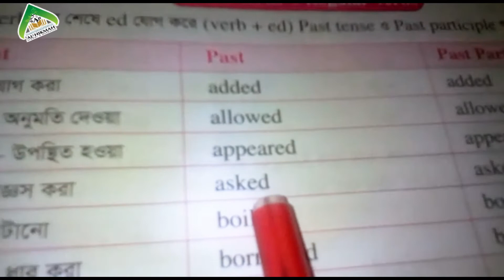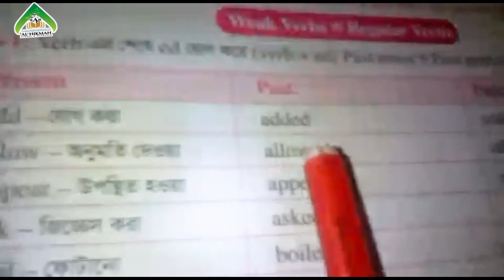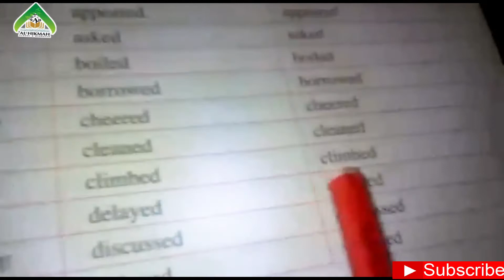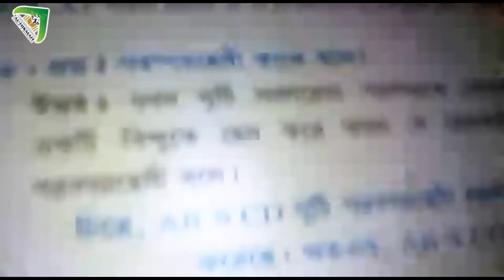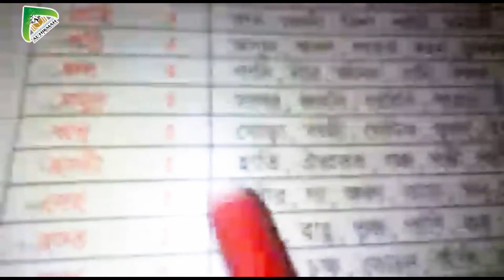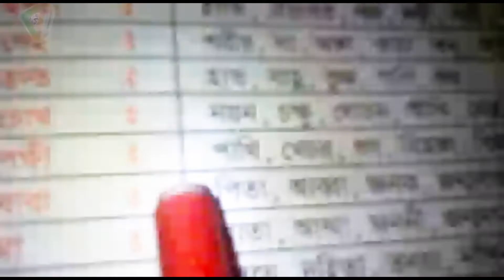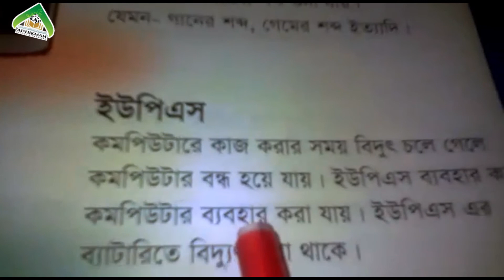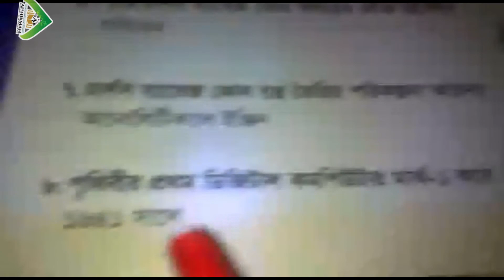Class: Three || 07/05/2020 || Al-Hikmah Model School and Madrasah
Class Teacher: Najma Islam